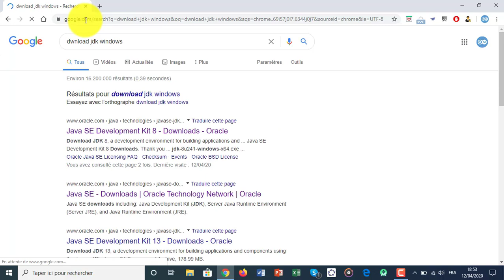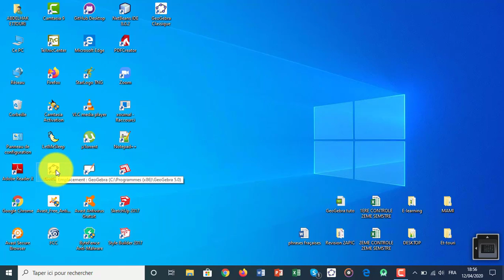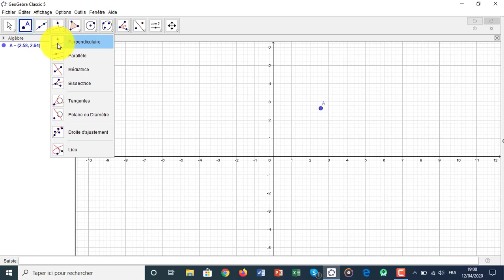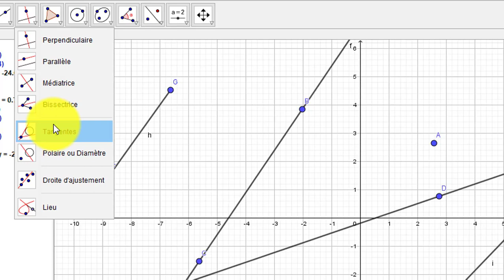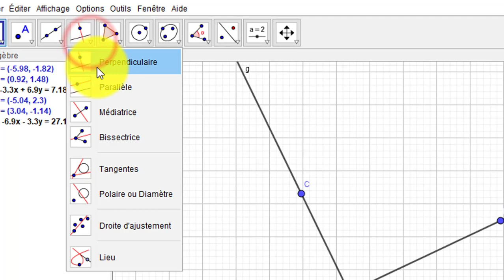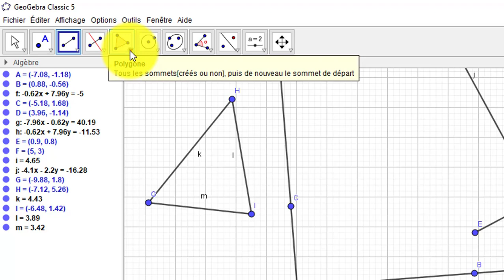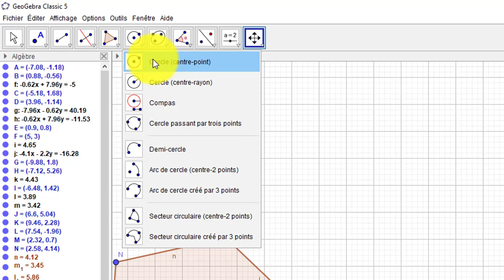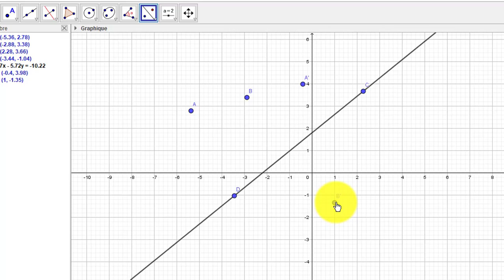DEUX étapes pour Bien Démarrer avec le logiciel GeoGebra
Cette chaîne présente des vidéos pour APPRENDRE/COMPRENDRE les mathématiques d'une manière SIMPLE et FACILE.